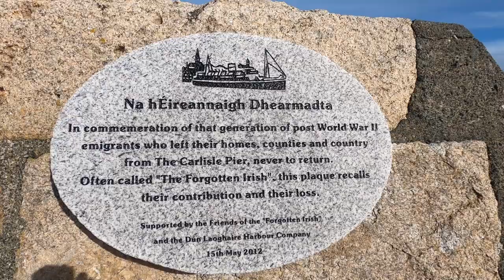Dun Laoghaire Pier Walk| History | Victorian Seaside | Beautiful place in Dublin | A Bad Apple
Exploring Ireland and sharing our experience. This video is about the place "Dun Laoghaire". Walking down the pier/harbour on a beautiful day. Exploring a place always includes "The History", which makes it more interesting.  A beautiful coastal walk with its story.